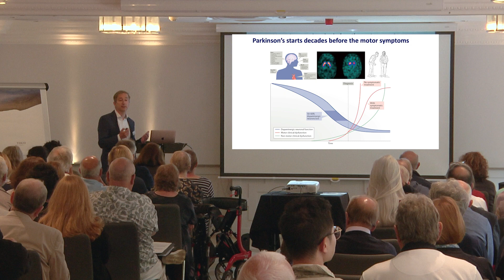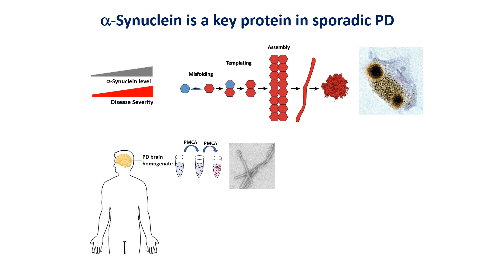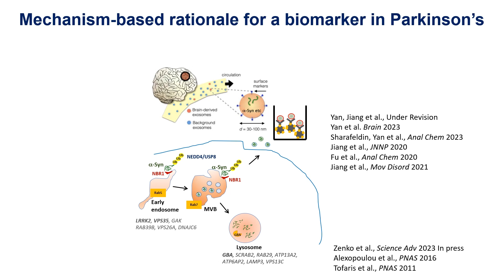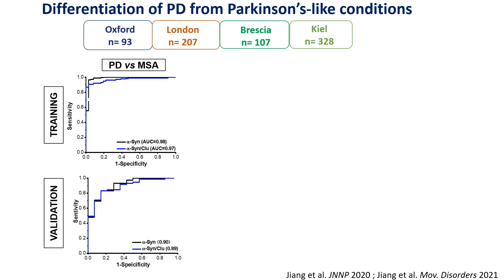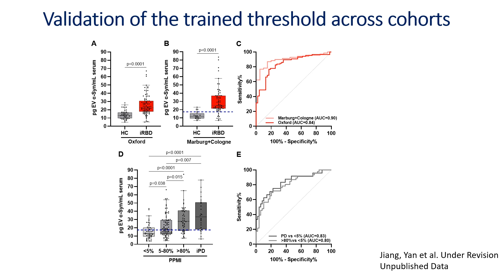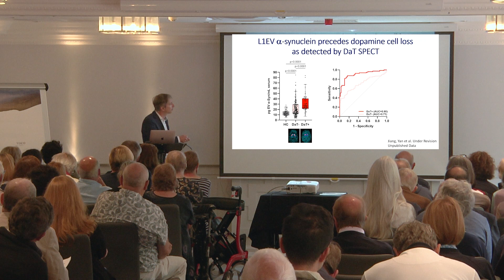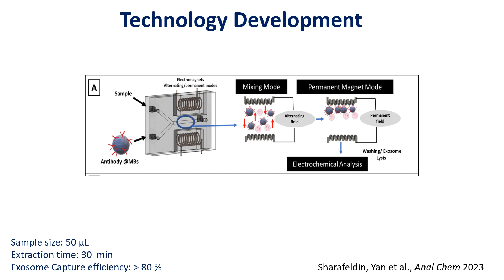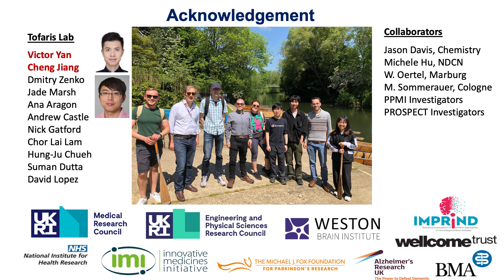5. George Tofaris, Professor of Neurology & Translational Neuroscience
Developing a blood-based test to predict and diagnose Parkinson’s. Presentation to be added later